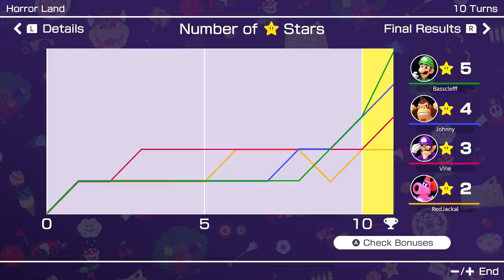[Vinesauce] Vinny & Friends - Mario Party Superstars #4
Thumbnail Art by Neo_Skunk

Vinny & Friends play Mario Party Superstars for Nintendo Switch on Vinesauce!
Recording date: Nov 28th, 2021